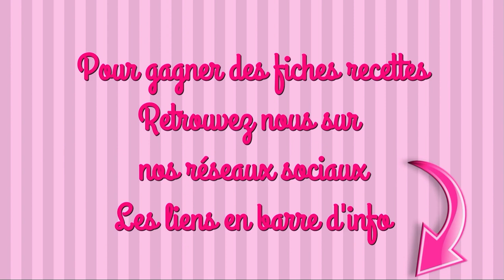GÂTEAU NUTELLA-POIRE et TISANE D'HIVER recette facile thermomix saint valentin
INGRÉDIENTS

LE GÂTEAU
10g de beurre pour le moule
300g de farine et un peu pour le moule
4 œufs
200g de sucre en poudre
10g de sucre vanillé
100g d’huile végétale
100g de lait demi écrémé
1 càs de fleur d’oranger
1 sachet de levure chimique

LA GARNITURE
250g de mascarpone
200g de pâte à tartiner
450g de poires au sirop

LE GLAÇAGE
300g de chocolat noir
100g de beurre doux
70g de lait

LA TISANE
1 feuille de laurier
1 càc de graines d’anis
1/2 càc e cannelle en poudre
500g d’eau
le jus d’un citron
2 càc de miel

#01 Je te le répète souvent mais c’est très important : Dans le thermomix, lorsque le fouet est en place, il ne JAMAIS dépasser la vitesse 4

#02 Pour la tisane, il s’agit bien de feuille de laurier séchée. Le laurier sauce ne se consomme jamais frais

maelysfred

MUSIQUE
proposée par la bibliothèque Youtube
O come all ye faithful de DJ Williams